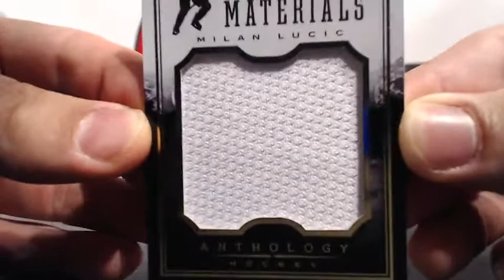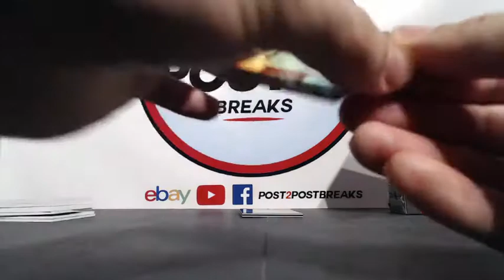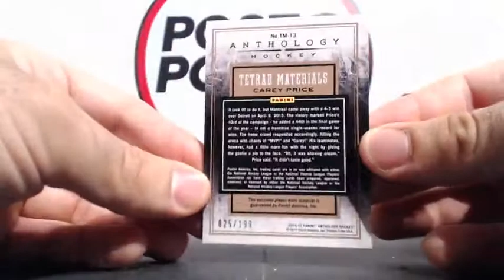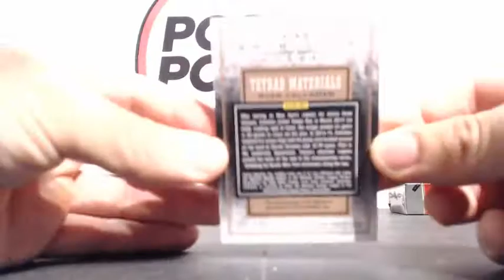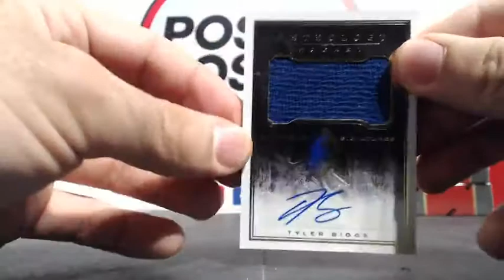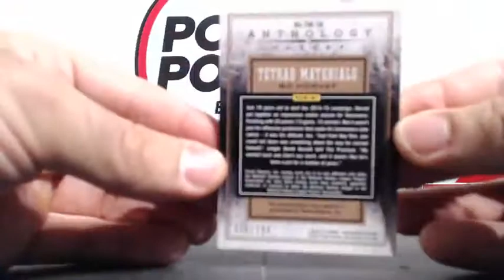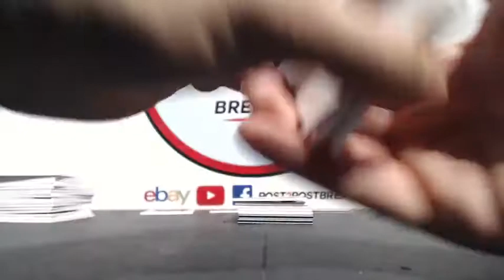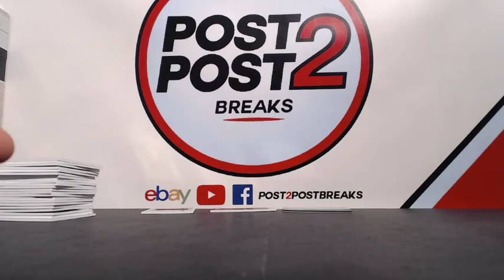15- 16 Panini Anthology 6 Box 1/2 Case Break #9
Want to join our future breaks? Check out our eBay Store below where you we can find all of our current available breaks!

eBay Store